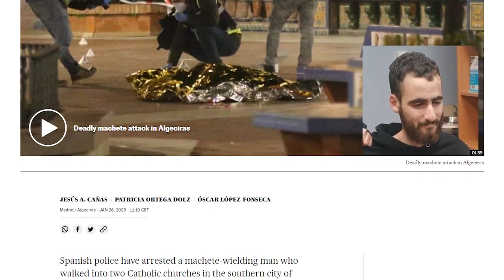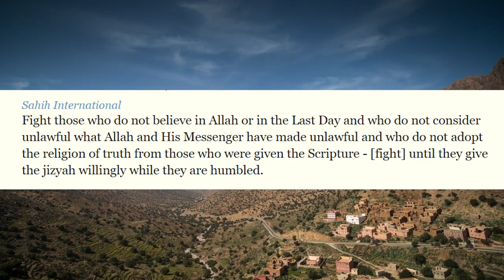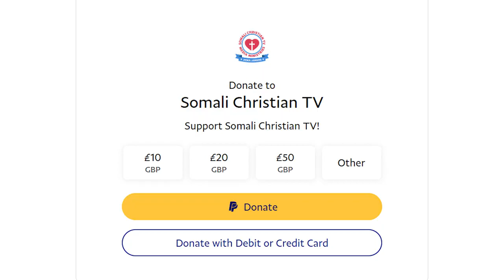The Religion of Peace EXPOSES ITSELF BY ATTACKING A SPANISH CHURCH! Ep 5